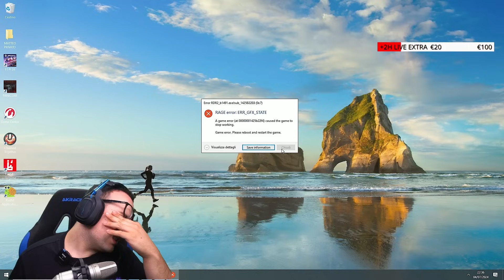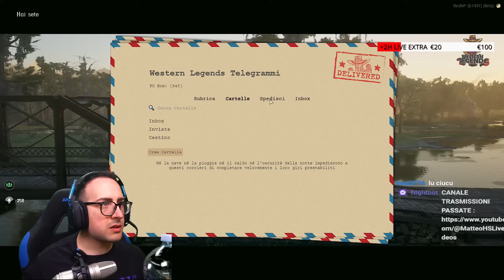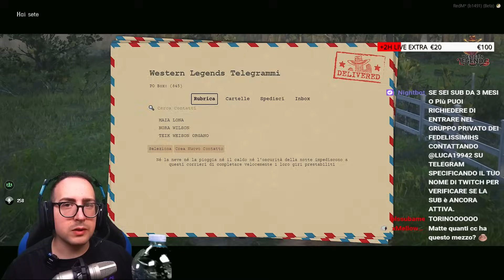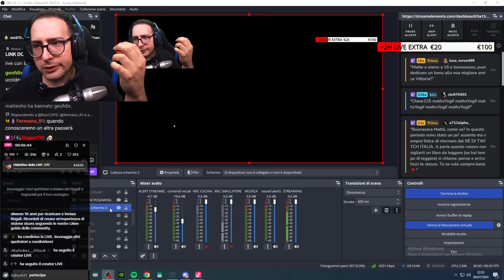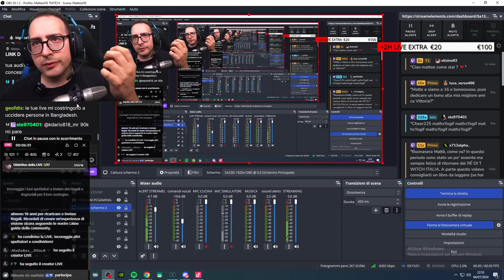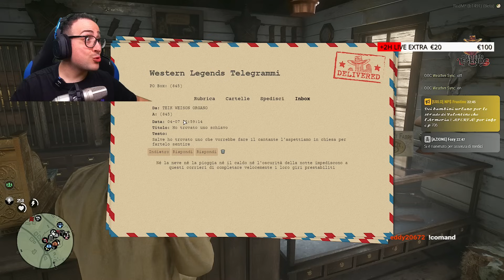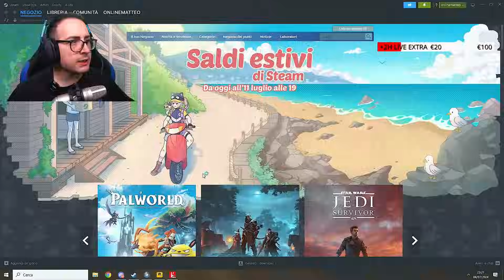[RDR2 RP] DON BONO , PRETE ZOZZONE SU WEST LAKOTA #6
Benvenuti sul mio canale! Sono MatteoHS e oggi vi presento un nuovo episodio di roleplay di Red Dead Redemption 2 con il mio personaggio Don Bono. Immergiti nel selvaggio West e vivi avventure epiche, emozionanti e ricche di colpi di scena.

In questo video, Don Bono affronta [descrizione breve dell'episodio specifico: es. "una missione per salvare un villaggio minacciato dai banditi"]. Con una trama avvincente e momenti indimenticabili, questo episodio è imperdibile per tutti gli amanti di RDR2 e del roleplay.

Se ti piacciono i video di gameplay, storytelling e avventure nel mondo di Red Dead Redemption 2, non dimenticare di iscriverti al canale e attivare le notifiche per non perderti i prossimi episodi!

👍 Metti mi piace se ti è piaciuto il video
🗨️ Lascia un commento e fammi sapere cosa ne pensi di questo episodio

Tag principali: Red Dead Redemption 2, RDR2, Roleplay, Don Bono, Matteo HS, Gaming, Gameplay, Western Roleplay, RDR2 Roleplay, Open World, Storytelling, Epic Moments, Wild West, Rockstar Games, Videogame, YouTube Gaming, Italian Gamer, Gameplay Series, Immersive Roleplay, Western Adventure, RDR2 Gameplay, Outlaws, Cowboy Roleplay, RP Series, Gaming Community, Video Editing, RP Adventures, Epic Quest, Western Story